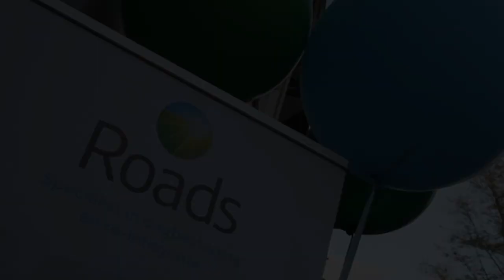Roads 360 graden IPS Symposium 12 oktober 2017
Meer weten over IPS?

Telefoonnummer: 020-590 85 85